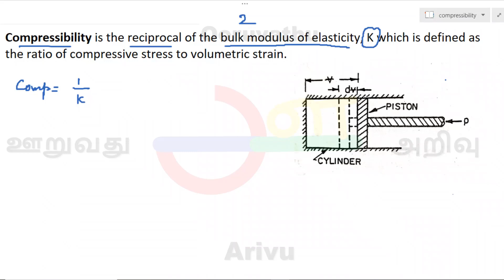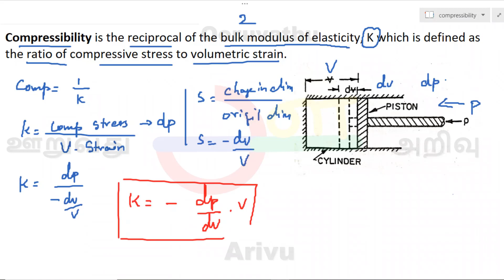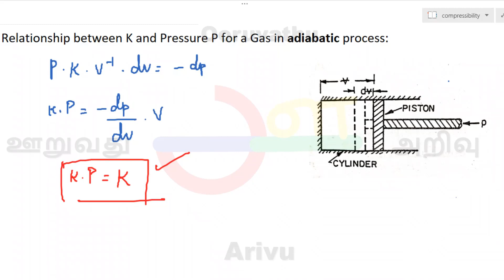compressibility and bulkmodulus definition | FM |Tamil | ooruvathu arivu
Compressibility is a measure of how much a substance or material can be compressed when subjected to an external force. It is an important property in the study of fluid mechanics, solid mechanics, and materials science. Compressibility is defined as the reciprocal of the bulk modulus, which relates changes in pressure to changes in volume.

Mathematical Definition: The compressibility (β) of a substance is given by the formula:
β = -1/V * (∂V/∂P)

Where:

β is the compressibility.
V is the volume of the substance.
P is the applied pressure.
(∂V/∂P) represents the partial derivative of the volume with respect to pressure.
Units: The units of compressibility are usually inverse pressure units, such as pascal⁻¹ (Pa⁻¹) in the International System of Units (SI).

Gases vs. Solids: Gases are generally much more compressible than solids. This is because gases have loosely arranged particles that can easily move closer together when subjected to pressure. In contrast, solids have tightly packed particles with stronger intermolecular forces, making them less compressible.

Applications: Compressibility plays a vital role in fields like aerodynamics, where it affects the behavior of gases in aircraft engines, and in geology, where it influences the behavior of rocks under high pressures in the Earth's crust.

Bulk Modulus:

Bulk modulus is a measure of a substance's resistance to volumetric compression. It quantifies how much a substance's volume changes under the application of external pressure. Bulk modulus is crucial in understanding the behavior of materials when subjected to various pressure conditions.

Mathematical Definition: The bulk modulus (K) is given by the formula:
K = -V * (∂P/∂V)

Where:

K is the bulk modulus.
(∂P/∂V) represents the partial derivative of the pressure with respect to volume.
Units: The units of bulk modulus are usually pressure units, such as pascal (Pa) in the International System of Units (SI).

Stiffness: The higher the bulk modulus, the stiffer the material. A high bulk modulus indicates that a material is less compressible and can withstand large changes in pressure without significant volume changes.

Inversely Related to Compressibility: The bulk modulus and compressibility are reciprocally related. If a substance is highly compressible, it will have a low bulk modulus, and vice versa.

Applications: Bulk modulus is an essential property in materials science, engineering, and geology. It helps engineers design materials that can withstand different pressure conditions, and it also plays a role in understanding seismic wave propagation in the Earth's crust.

In summary, compressibility and bulk modulus are interconnected properties that describe how a substance responds to applied pressure and how much its volume changes as a result. These properties have significant implications in various scientific and engineering disciplines.